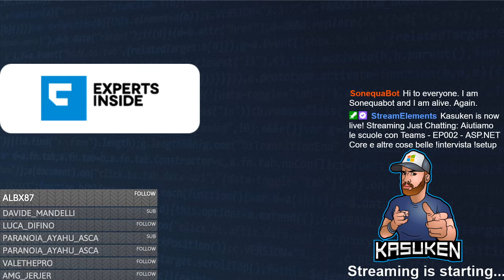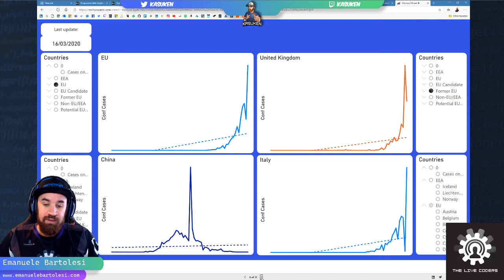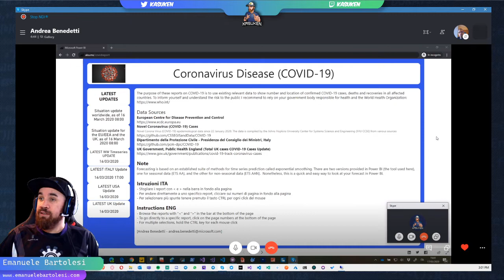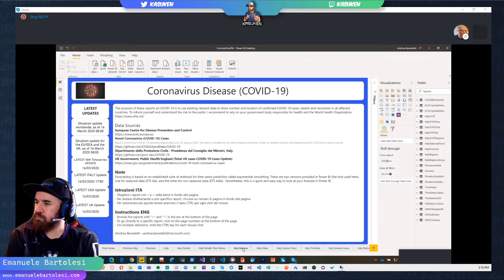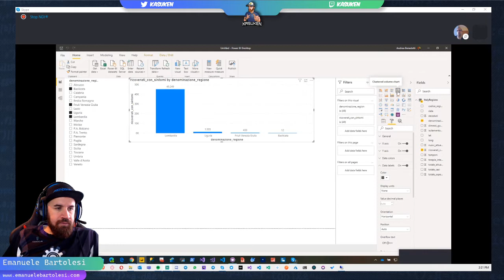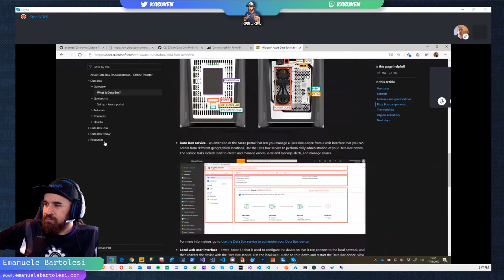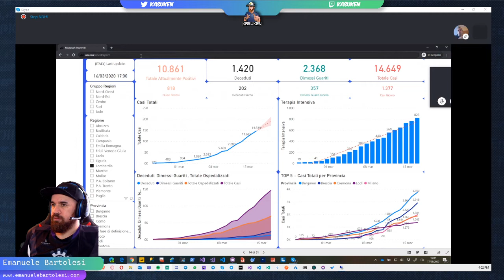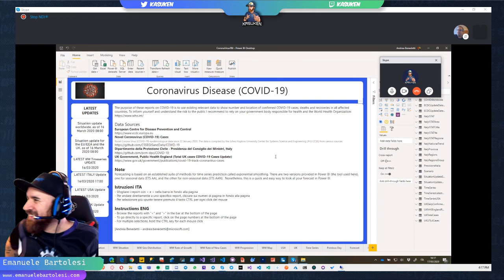PowerBI e Coronavirus con Andrea Benedetti